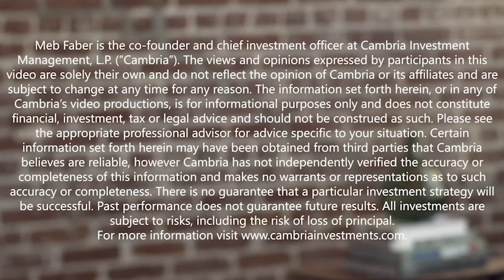An Asset Class You've Never Heard Of: Investing In Lawsuits | Eva Shang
Today’s guest is Eva Shang, co-founder and CEO of Legalist, which is an institutional alternative asset management firm using data-driven technology to invest in credit assets at scale. Eva is a Thiel Fellow and participated in Y Combinator.

In today’s episode, Eva covers everything related to litigation finance. We walk through why the asset class exists, how it works, using AI to source deal flow, and more. Then we get into her thoughts on building an asset management firm and why she launched a Government Receivables strategy.

(00:00) - Intro
(1:17) Welcome to guest Eva Shang
(1:47) Overview of Litigation Finance
(5:04) Origin story of Legalist
(9:09) Typical litigation process
(21:49) The moneyball of litigation finance
(28:06) Expanding into other strategies
(37:07) Allocating to a litigation finance strategy
(40:58) Eva's most memorable investment